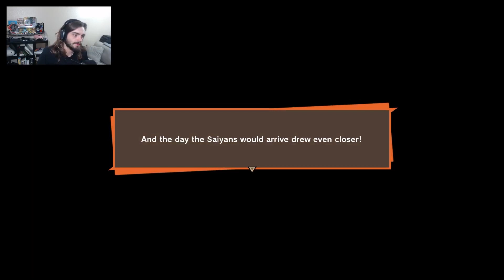Z-Fighter's fail?! | Syntht plays Dragon Ball Z: Kakarot Ep 9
Come experience my favorite story of all time, Dragon Ball!
This time, one after another our heroes fall to the mighty Saiyan invaders!

Join the community for updates and more!